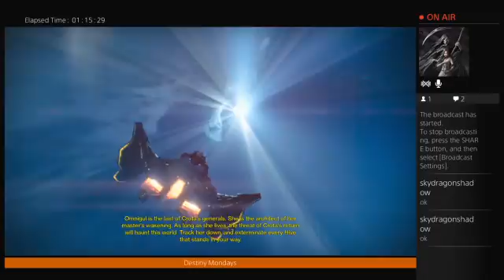-Destiny Monday Stream Daily Dailies- (Part 6)